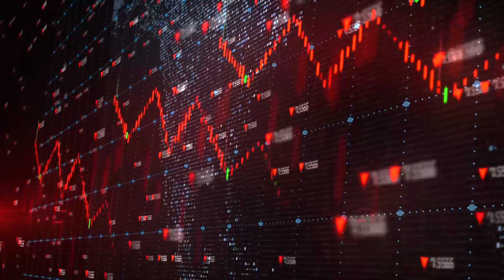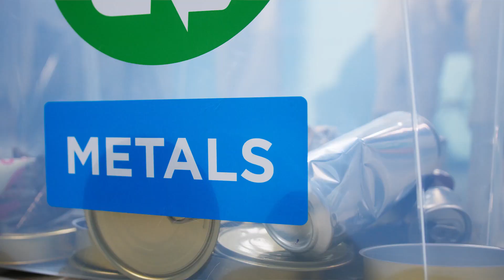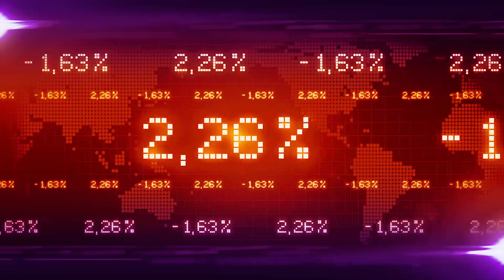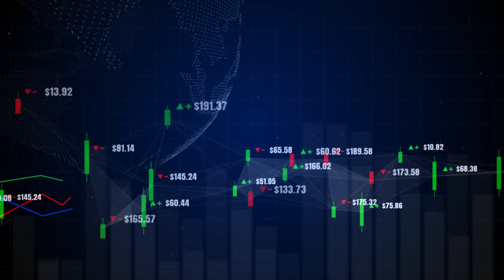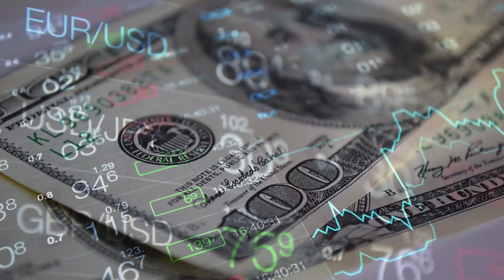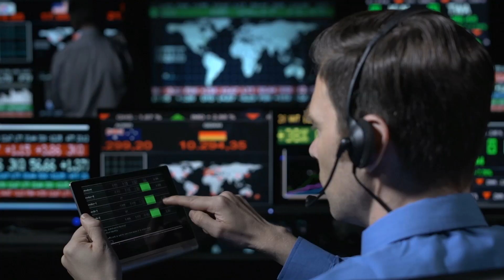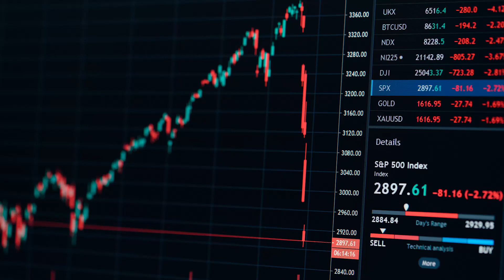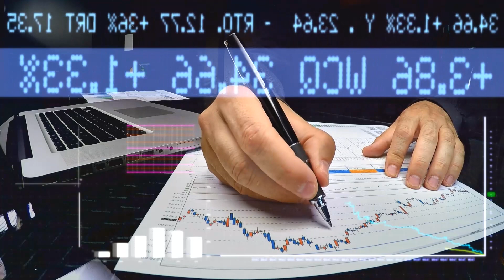Massive Explosion For GOLD & SILVER Prices Ahead! | Bob Moriarty Gold & Silver Price Forecast